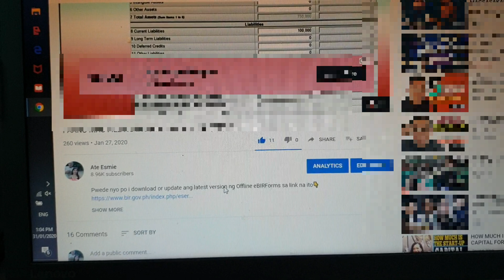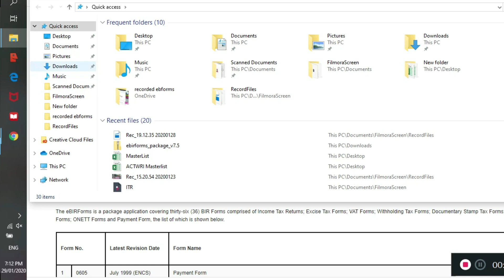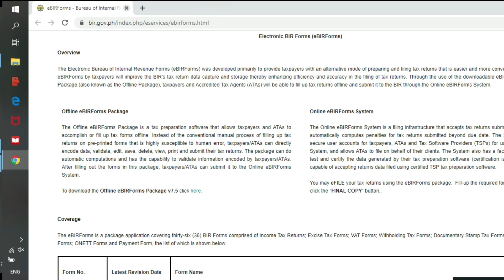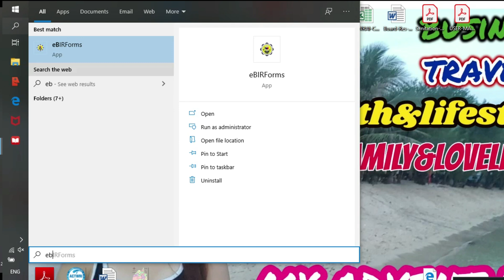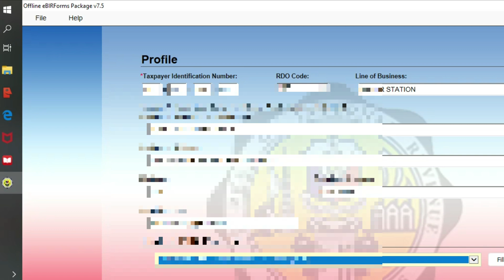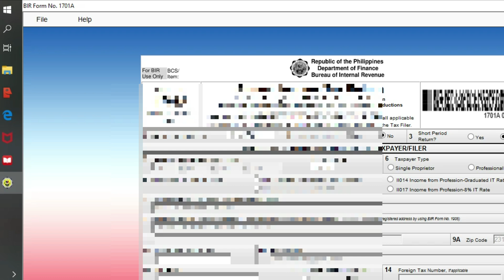PAANO ANG PAG UPDATE O PAG UPLOAD NG OFFLINE eBIRFORM?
Pwede nyo po i download or update ang latest version ng Offline eBIRForms sa link na ito👇

kung paano po ang paglista sa mga columnar books at pag file ng mga forms nasa link po na ito👇

Lahat po ng kailangan sa Water refilling Station business at Filing sa BIR nasa link na ito👇